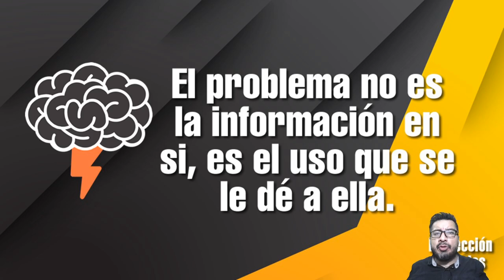Video 30: Algunas Sanciones Impuestas por la SIC [ Curso Gratuito Ley 1581 de 2012 ]